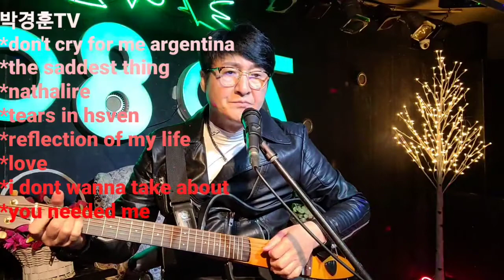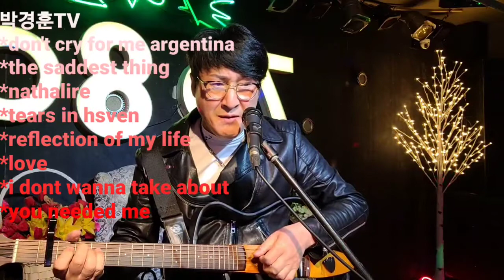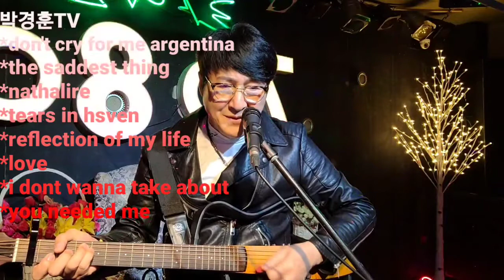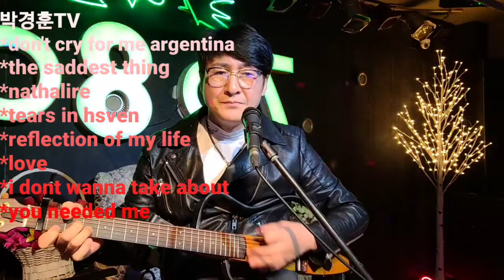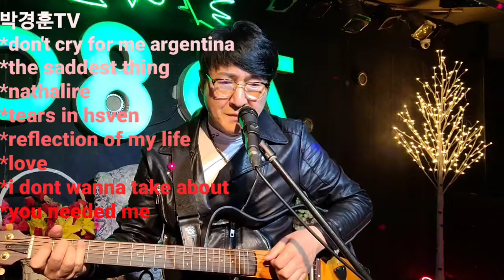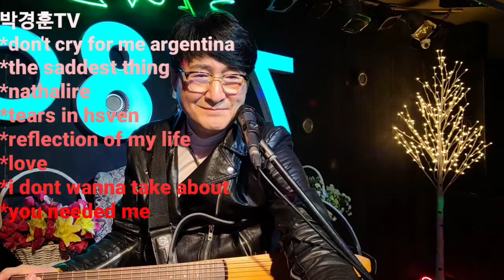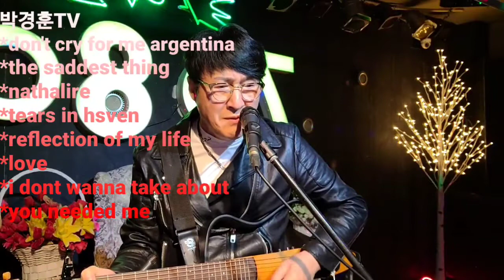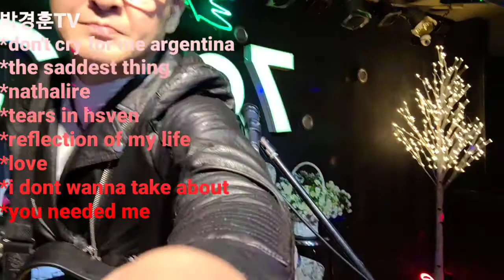올드팝명곡 don't cry for me argentina.the saddest thing,,,, 카이로7080라이브 덕천역12번출구국민은행지하 가수박경훈*구독부탁드립니다